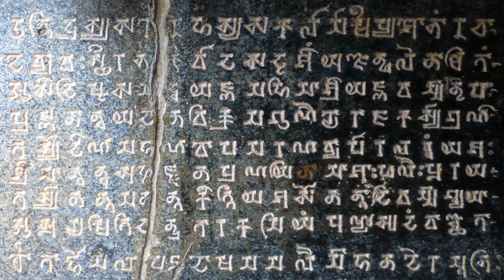Gupta script | Wikipedia audio article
This is an audio version of the Wikipedia Article:
Gupta script

SUMMARY
The Gupta script (sometimes referred to as Gupta Brahmi Script or Late Brahmi Script) was used for writing Sanskrit and is associated with the Gupta Empire of India which was a period of material prosperity and great religious and scientific developments. The Gupta script was descended from Brahmi and gave rise to the Nāgarī, Sharada and Siddham scripts. These scripts in turn gave rise to many of the most important scripts of India, including Devanagari (the most common script used for writing Sanskrit since the 19th century), the Gurmukhi script for Punjabi Language, the Bengali-Assamese script, and the Tibetan script.